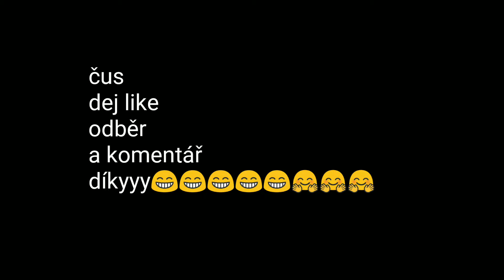Jak jsem mixovala slizi